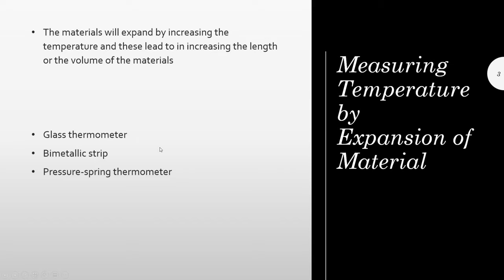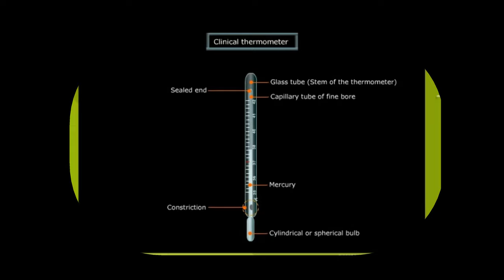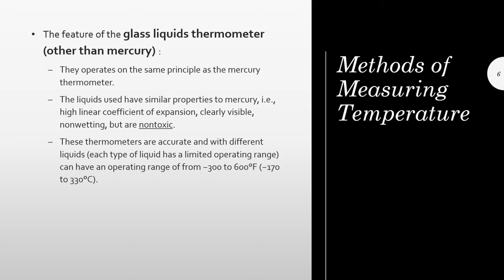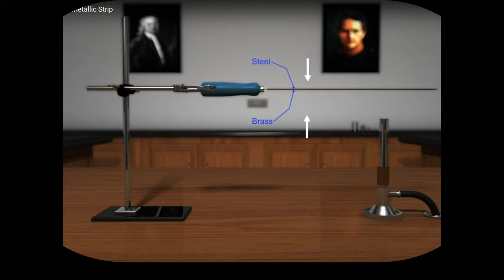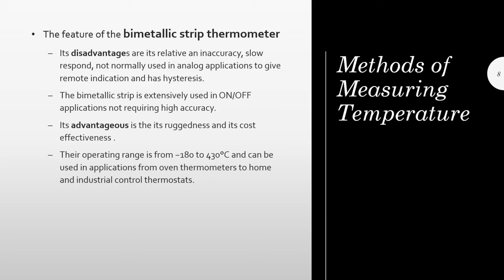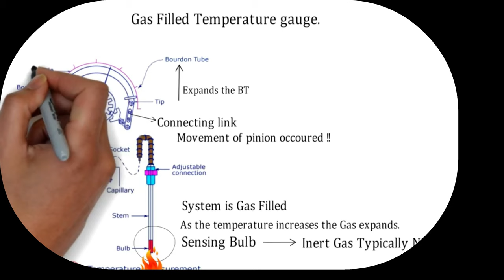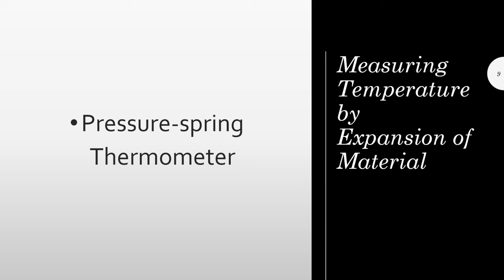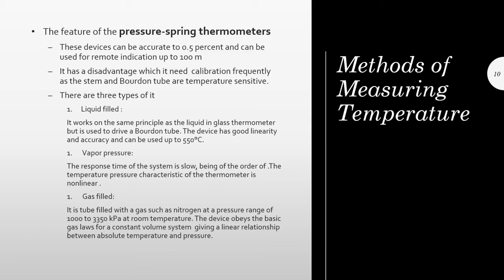Temperature measurement-3: measuring devices based on expansion